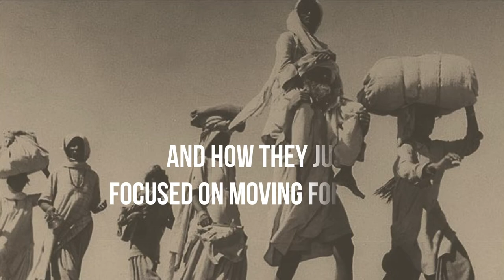The Roots-A Poetic Journey. A Feature Film By Susheel Gajwani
The Roots-A Poetic Journey.
A FEATURE FILM.
In Sindhi & English.
To rediscover the ancient civilisation of Sind.
Through the Sindhi Poetry.